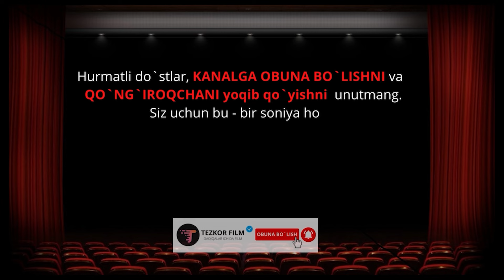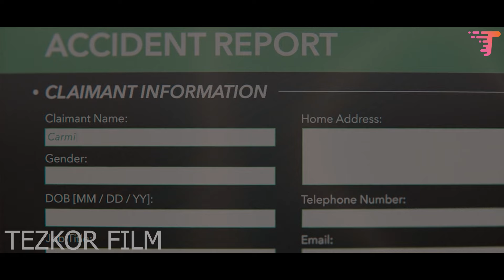Haqiqatni yashirish uchun sobiq sevgilisini o`ldirdi...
Film nomi: Крокодил (Чёрное зеркало 4 сезон - 3 эпизод) (2016)